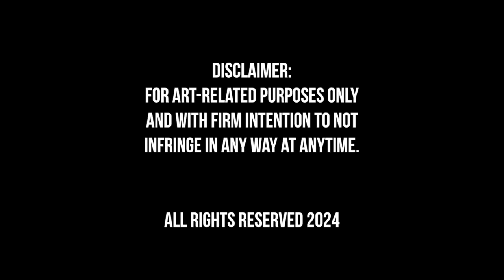Starry Eyed - Makoto Shinkai Tribute AMV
For my first AMV of 2024, I present my latest creation that was submitted at several AMV contests in the country. It showcases the wondrous atmosphere surrounding the lives of Shinkai's films and characters under the same sky going about their lives through adventure and passion through an uplifting melody.

I know I've mentioned in my last Makoto Shinkai Tribute AMV that it was to be my final one. However, this fourth video serves as what other ideas I can explore with his films. Perhaps... a new trilogy.

~Award(s)~
• Tsukino-Con 2024 (Victoria, BC, Canada) Best Romance NOMINEE
• Tora-Con 2024 (Rochester, NY) Best Romance NOMINEE
• Thy Geekdom Con 2024 (Philadelphia, PA) SHOUTOUT
• Otafest 2024 FINALIST (Calgary, Canada)
• Hachi Con 2024 (Salt Lake City, UT) Best Drama NOMINEE
• Anime Houston 2024 (Houston, TX) Best Drama NOMINEE
• Setsucon 2025 (Altoona, PA) Best Romantic/Sentimental NOMINEE

Anime:
• The Place Promised in our Early Days
• 5 Centimeters Per Second
• Children Who Chase Lost Voices
• The Garden of Words
• Crossroad
• Your Name
• Weathering with You
• Suzume

Song: “Top of the World” by Shawn Mendes (from movie “Lyle, Lyle Crocodile”)

Notwithstanding the provisions of sections 106 and 106A, the fair use of a copyrighted work, INCLUDING SUCH USE BY REPRODUCTION IN COPIES or BY ANY OTHER MEANS specified by that section, for purposes such as criticism, comment, news reporting, teaching (including multiple copies for classroom use), scholarship, or research, is NOT an infringement of copyright.